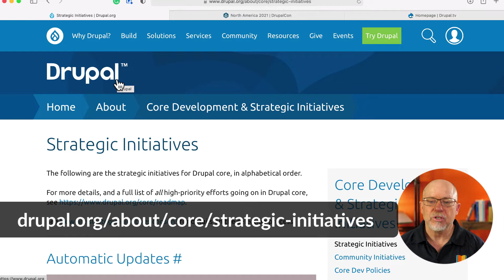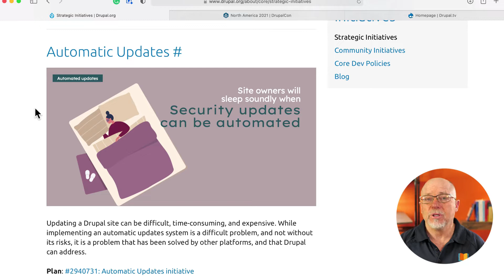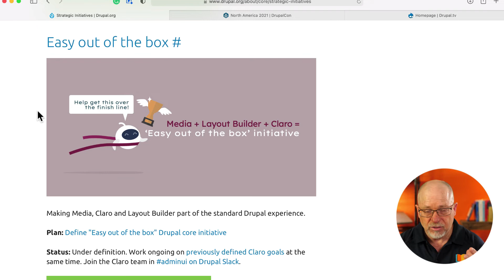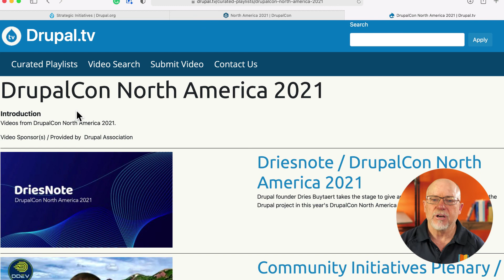Here We Go Again! The Changes Coming To Drupal 10.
Drupal 8 will reach end-of-life in November of 2021.  Drupal 9 saw the fastest adoption of any Drupal version by far.  And so, of course, Drupal 10 is "around the corner".  In this video, Rod gives us an overview of the major initiatives for the 2022 version of one of the world's best content management systems.